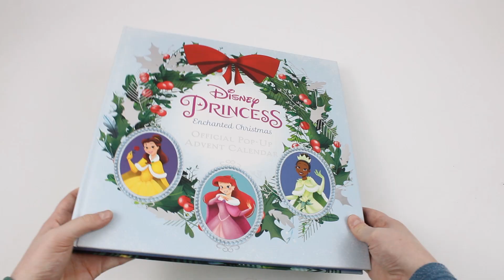Disney Princess Enchanted Christmas Official Pop-Up Advent Calendar - Book Unboxing